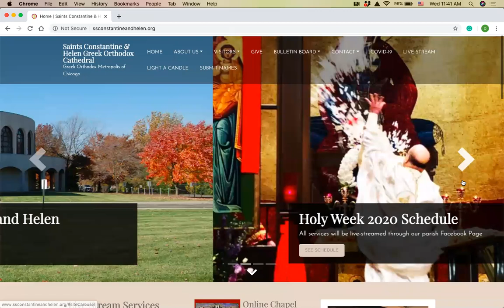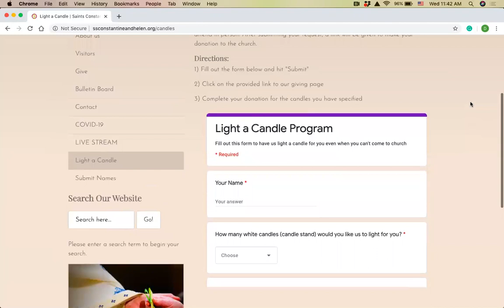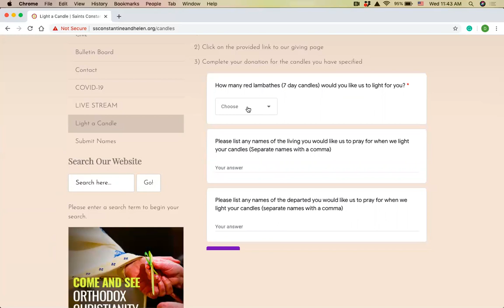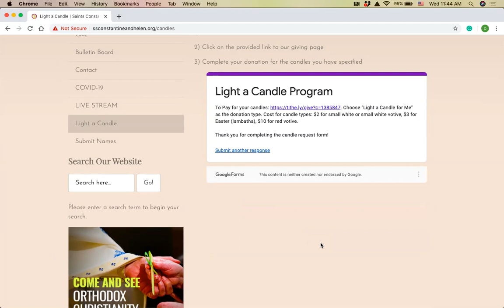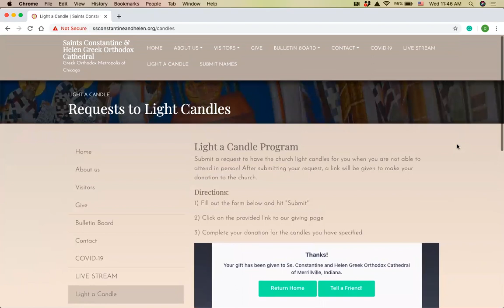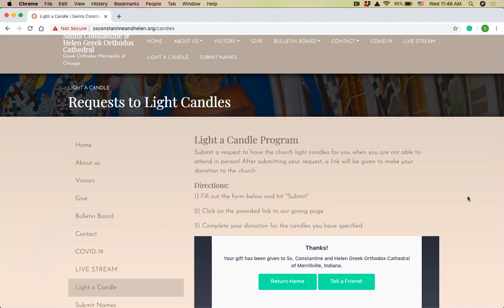How to use the Light a Candle for Me Program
This video shows the best way to submit a request for the church to light a candle for you while you are social distancing.